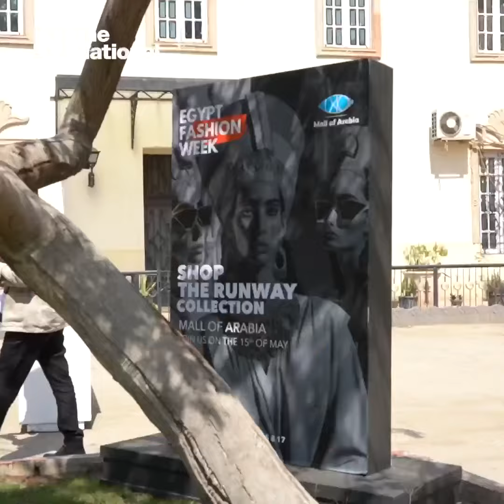Inside the first Egypt Fashion Week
About 33 local brands showed their work inside the magnificent agricultural museum in Cairo.